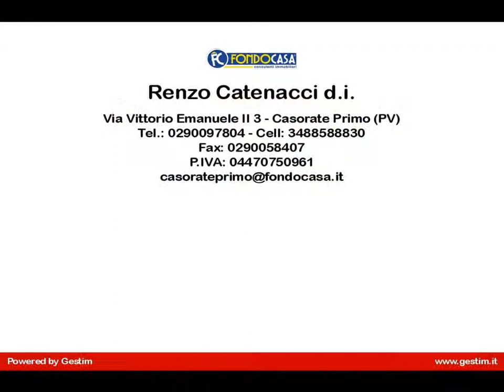Villa bifamiliare in Vendita a Vernate (MI)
Proponiamo villa bifamiliare di 140 mq. con appartamento bilocale indipendente di 45 mq. La villetta al piano rialzato ha l'ingresso nella sala con camino, balcone, cucina abitabile con balcone , bagno. 1^p.: disimpegno, camera con bagno e balcone, seconda camera con cabina armadio e bagno, balcone e piccolo locale hobby. Seminterrato: box, taverna, lavanderia, cantinetta. Al piano rialzato bilocale comunicante composto da cucina abitabile e balcone, camera e bagno. Giardino su tre lati. Ottime finiture. APE in corso.